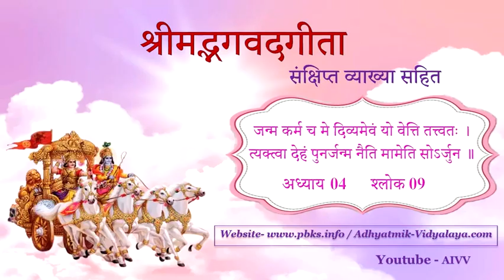9-VCD1634 जन्म कर्म च मे दिव्यम् (4-9)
9-VCD1634 जन्म कर्म च मे दिव्यम् (4-9)

If you are a newcomer and want to join the Ishwariya family, kindly fill this form.

Copyright :    AIVV